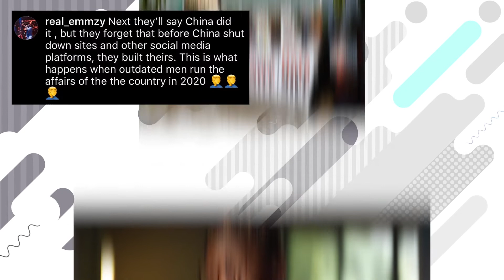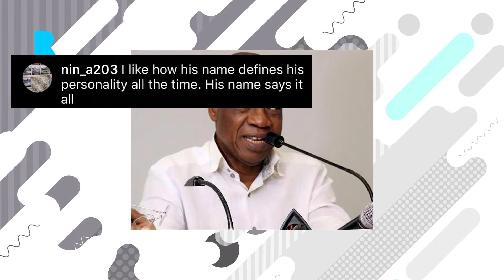Dorcas Shola Fapson assaults a lady who called her out, Chimamanda hosts Lupita Nyongo in lagos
Dorcas Shola Fapson assaults a lady who called her out, Chimamanda hosts Lupita Nyongo in lagos, Lai mohammed says FG will proceed to adopt the social media regulation bill, Nicki Minaj could be pregnant.